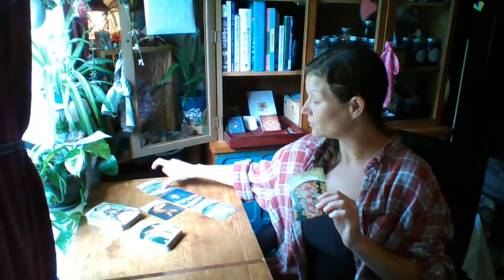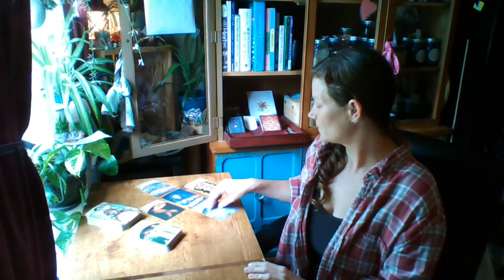Cancer - Hating and jelly of your mastery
Hello Exquisite Soul!
Please remember that all Readings are general, and you're the master
of your own life.

All Readings are of unconditional love, and understanding with the
pure intention of helping you confirm, find clarity, and understanding
in the energies you're experienceing.

Thank you for allowing me to connect with your energy, and channel these
messages for you.

Much love,

Shandra Lynn

To gift energy for gifted energy. I joyously accept. I am overflowing with
gratitude.

Providing a Divine service to help you bring healing, clarity, and understanding to many aspects of your life.
So that you can lead and live your life healthy, happy, and on your terms.